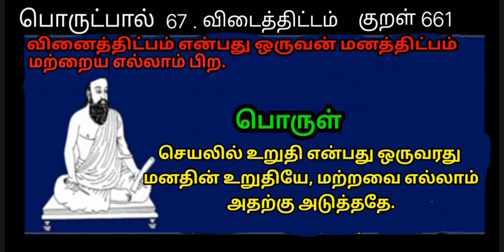Thirukkural / World 5am8l Friends Thinam oru Thirukkural / Kural 661 / திருக்குறள் / குறள் 661